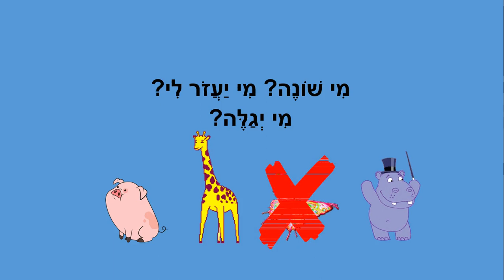משחק שיכות - בעלי חיים - כתבה: ריקי זקן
משחק שיכות - בעלי חיים
סיפור ילדים